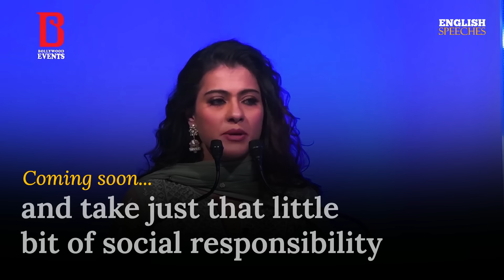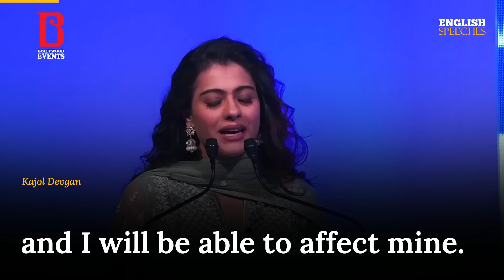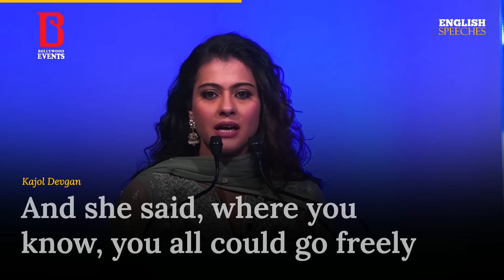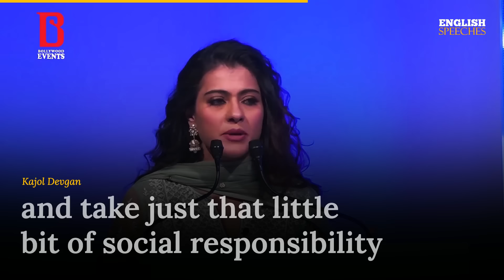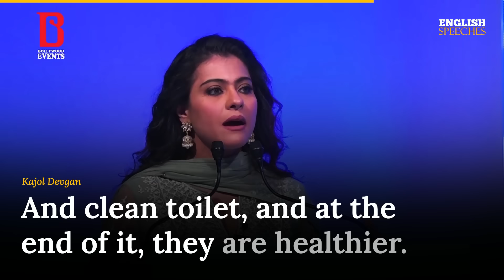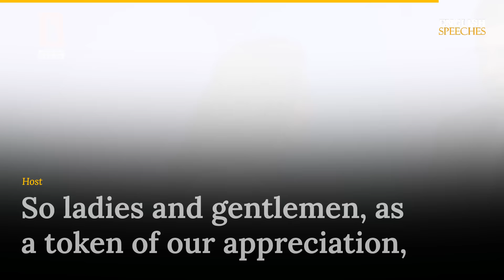ENGLISH SPEECH | KAJOL DEVGAN: Adopting Clean Habits (English Subtitles)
Learn English with Kajol Devgan’s Speech. Kajol Devgan gives a speech about the importance of clean water, clean toilets, and washing hands with soap for the future of the country and the next generation. She believes that everyone has the power to make a difference in their environment and encourages others to take social responsibility to improve habits and make a positive impact. Devgan also reflects on the importance of passing down traditions and teachings from previous generations to future ones.

1)This video has no negative impact on the original works (It would actually be positive for them)
2)This video is also for teaching purposes.
3)It is not transformative in nature.
4)I only used bits and pieces of videos to get the point across where necessary.